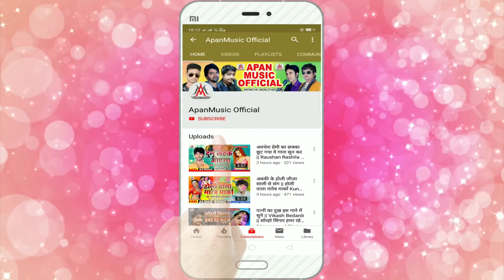LOCKDOWN_VIDEO_SONG - स्कुलिया में पुलिस रखेला - Sonu Singam - Schooliya Me Pulis Rakhela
►Song : Schooliye Me Pulis Rakhela
►Singer : Sonu Singham
►Lyrics : Santosh Premi
►Video Director :
►Company/ Label :- Apan Music
►Copyright : Apan_Music